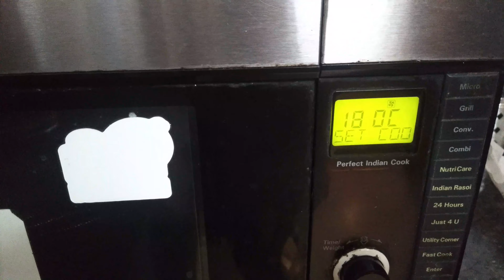CHOCOLATE SUJI CAKE | EGG LESS CAKE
Eggless Chocolate Suji Cake. Rava cake .Suji cake in lockdown. chocolate Suji Cake .instant recipe. sweet dish .lockdown recipe
Ingredients:-

Suji / Sooji - 1 Cup ( 200 gm )
Milk ( Full Fat Milk)  - 200 ml
Powdered Sugar  - 1 Cup ( 200  gm )
Coco powder  - 90 gms ( 6 Table Spoon )
Cooking Oil  - 45 ml ( 3 Table Spoon )
Vinegar ( White )  - 10 ml ( 2 tea spoon )
Baking Powder- 4 gm ( 3/4 Tea Spoon )
Baking Soda  - 2 gm ( 1/4 Tea Spoon )
Vanila Essence / Extract  - 5 ml ( 1 Tea Spoon )
Chopped Dry Fruits  - Almonds, Cashew etc.